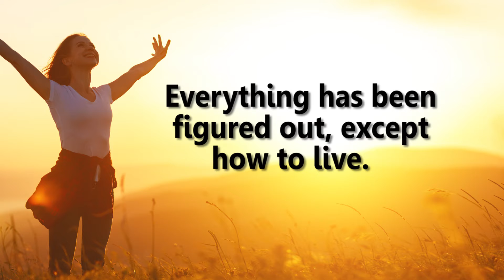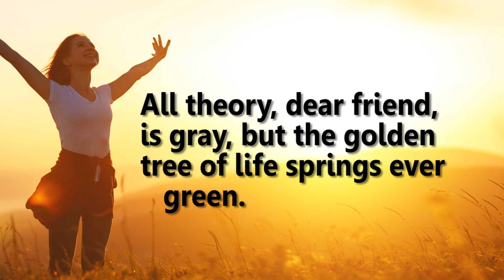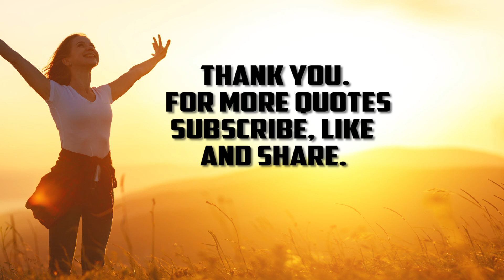Best Quotes About Life